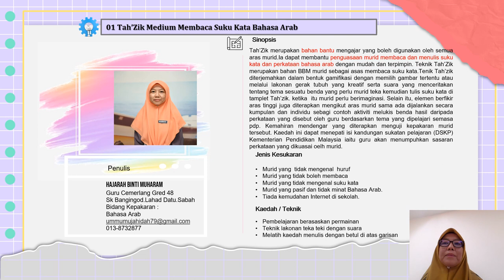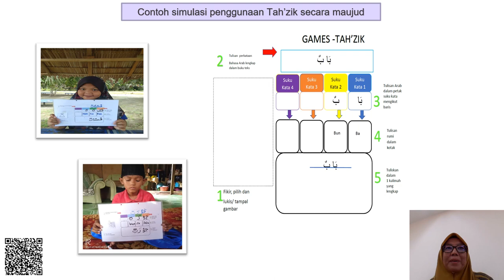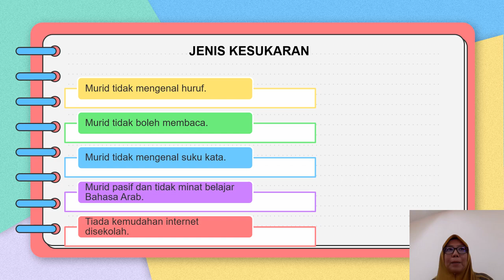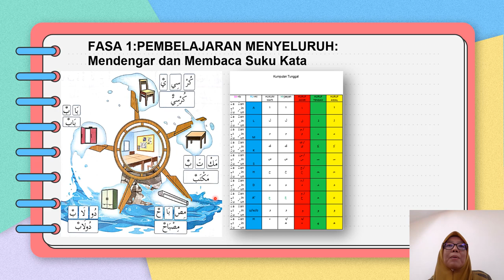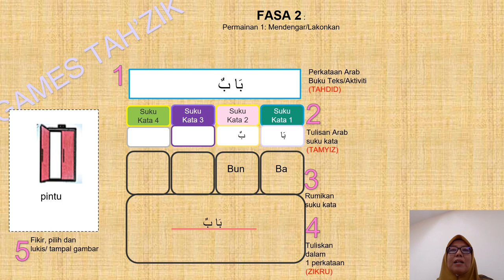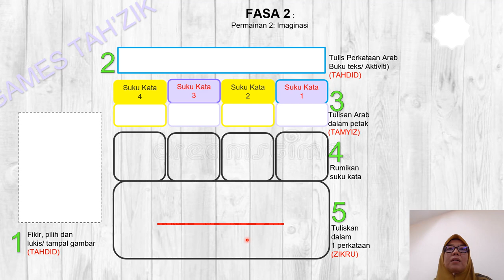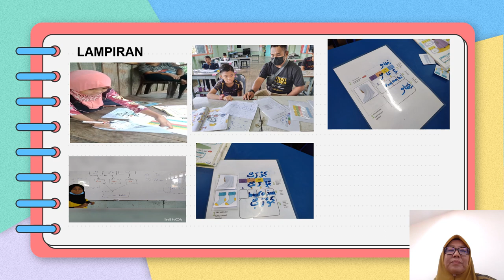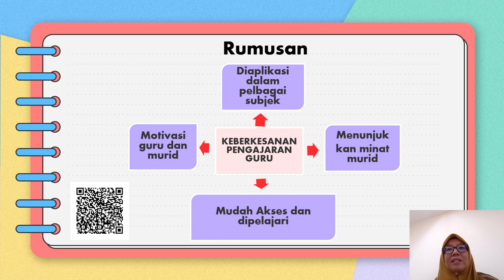Pedagogi Sukar Tah Zik Hajarah Muharam